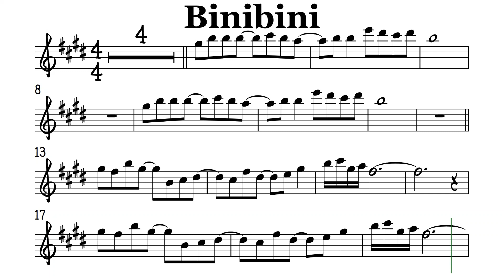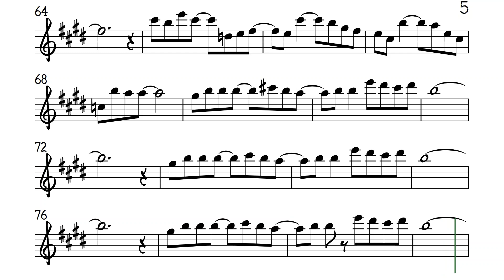Binibini Alto Sax Sheet Music Backing Track Play Along Partitura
The Rainmakers. Brownman Revival PDF COPY